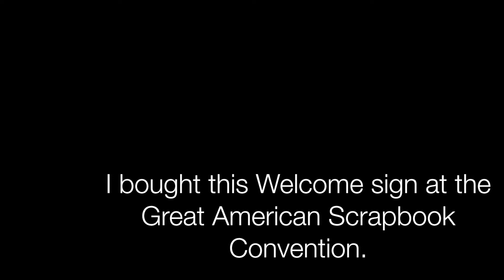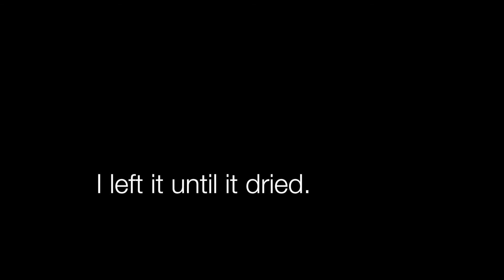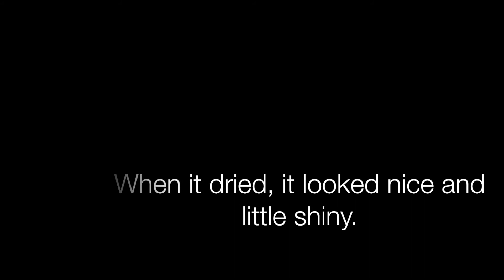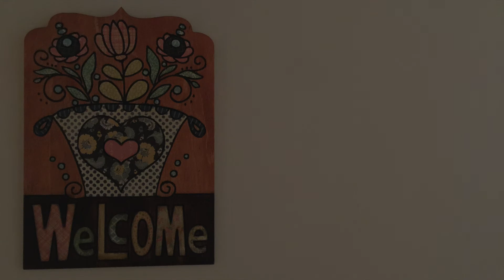Wooden Welcome Sign